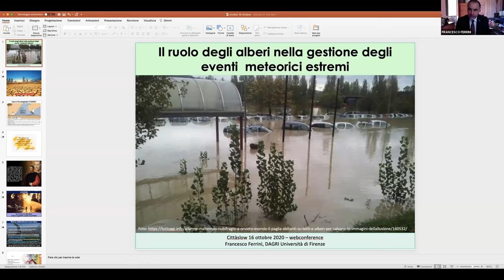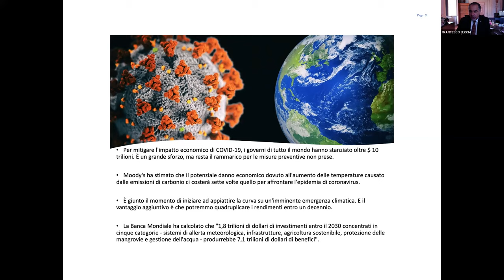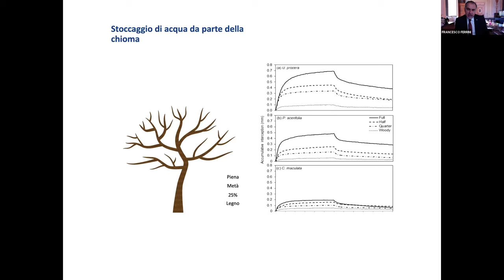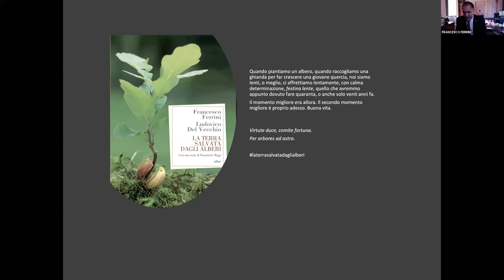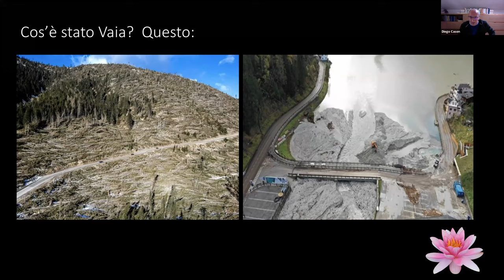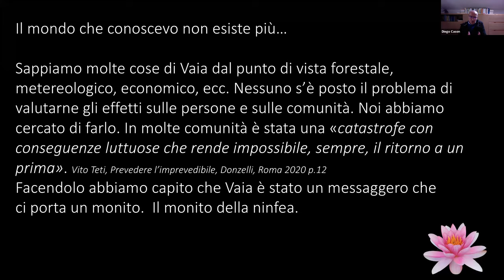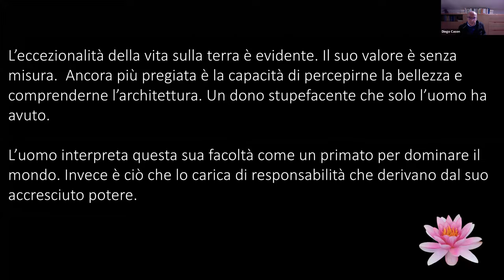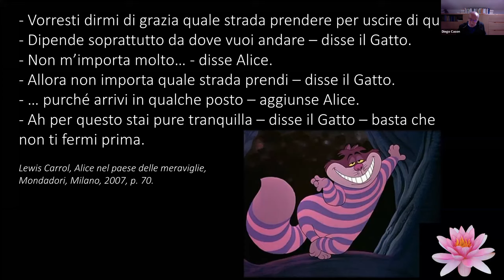“Cambiamenti climatici: il bosco oltre il limite”- il valore degli alberi tra natura e città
IN OCCASIONE DELL'ASSEMBLEA GENERALE DI CITTASLOW INTERNATIONAL SI SVOLGERA' IL CONVEGNO SU: “Cambiamenti climatici: il bosco oltre il limite”- il valore degli alberi tra natura e città

VENERDI’ 16 OTTOBRE 2020 ORE 15:30 - Sala Didipass - Nuova Biblioteca "L. Fumi", Piazza Febei n. 1

Relatori

Francesco Ferrini: "Il ruolo degli alberi nella gestione degli eventi meteorici estremi”
Prof. di Arboricoltura, Presidente della Scuola di Agraria - DIPARTIMENTO DI SCIENZE E TECNOLOGIE AGRARIE, ALIMENTARI, AMBIENTALI E FORESTALI (DAGRI) sez. Colture Arboree - Università di Firenze

Diego Cason: "Vaia Angelus Novus in Dolomiti”
Sociologo, Docente di discipline giuridiche ed economiche, studi e ricerche sociali, economiche e territoriali, di “Il Monito della Ninfea”
Aperto al pubblico su prenotazione o tramite whatsapp al numero 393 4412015 e con limite massimo di partecipanti secondo le regole di contrasto al COVID-19.

Parteciperanno i Sindaci di Cittaslow presenti in città in occasione della Assemblea Internazionale di Cittaslow.

Orario: 15:15 ingresso, inizio ore 15:30